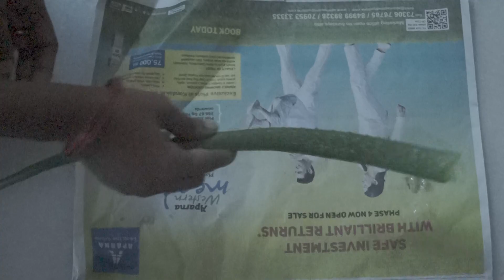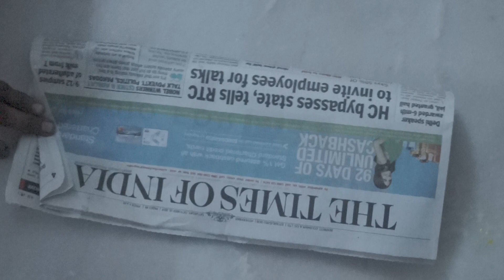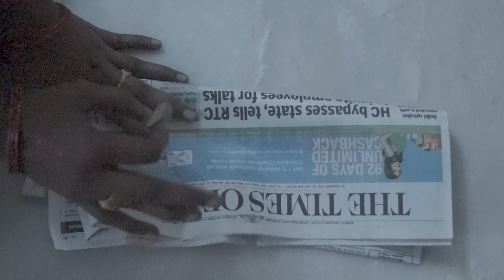Home made Carrot Juice and Aloevera Health and beuaty tip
This video helps to improve health and beauty.